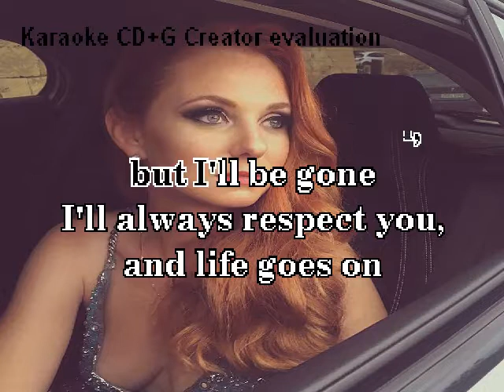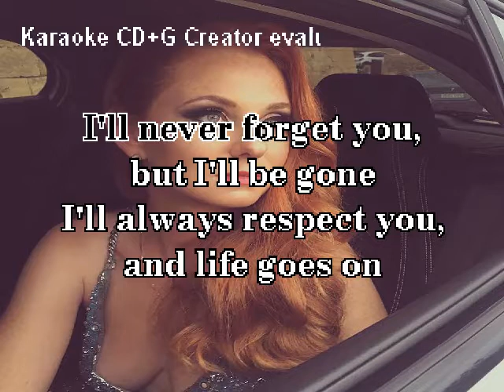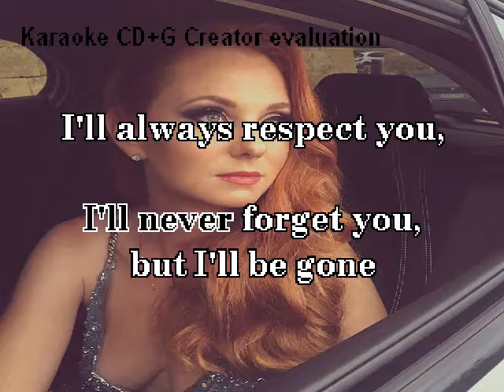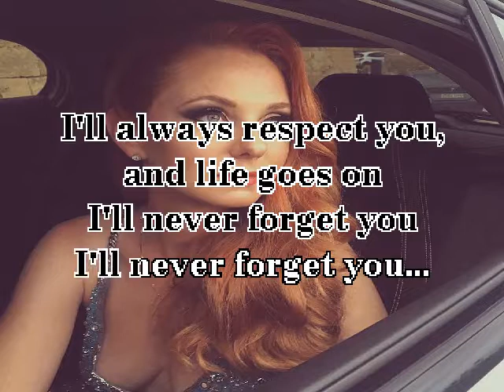Lena Katina - Never Forget (Karaoke)